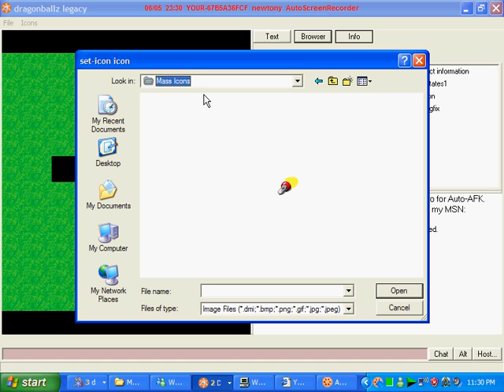dbz legacy (byond game in the making)p3:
a byond game im making im getting better at coding :D